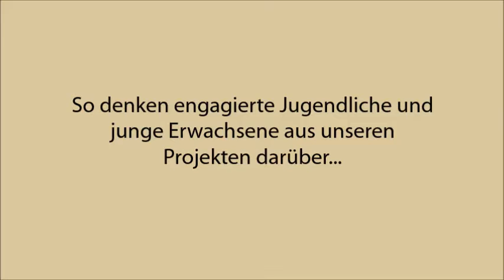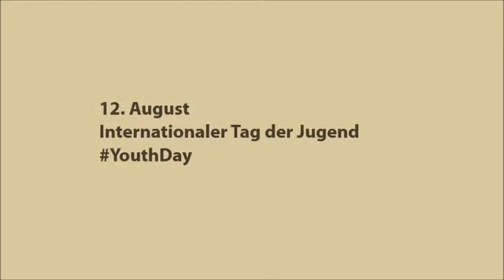Aline Alice aus Brasilien - International Youth Day 2015